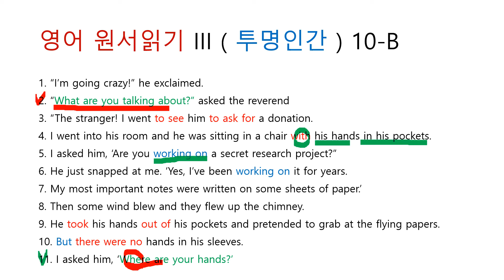영어 원서읽기 III ( 투명인간 ) 10-B